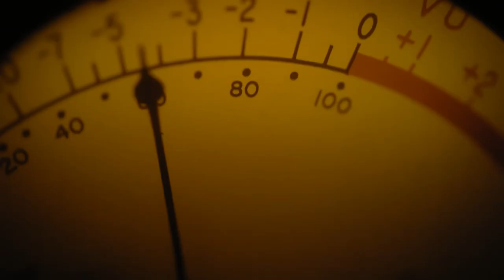Music Videos Production Demo Reel, New York, Igor Katrach Director/DP, IK Films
@ikfilms - Films Production Company based in New York, Specializing on Music Videos and Commercials.

Igor Katrach Director of Photography Demoreel New York  Montage Teaser  Director, Camera, lighting, editing, color correction by Igor Katrach  Игорь Катрач